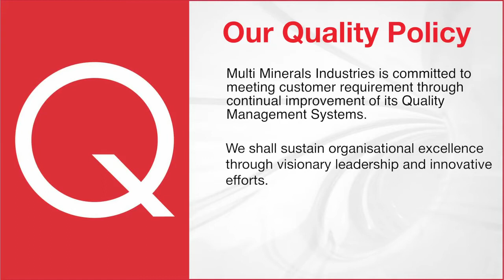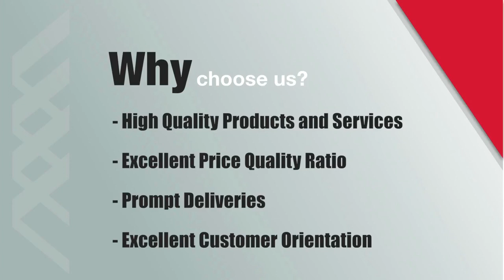Mineral Ore & Herbal Extract Products By Multi Minerals Industries, Jodhpur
] We, Multi Minerals Industries, are ISO 9001:2015 Certified | D&B Rated leading manufacturer of Micronised Industrial Functional Fillers and Extenders. We are recognized as a trustworthy firm involved in manufacturing, supplying and exporting a broad assortment of minerals based fillers like Micronised Calcite, Micro Silica, Kaolin, Quartz Grains and GCC. Our manufacturing facilities are located in highly strategic region in view of availability of raw material, skilled workforce and logistics which enables us to maintain low infrastructural and supply chain costs and maintain a high grade of quality of our products, thus making us more competitive.